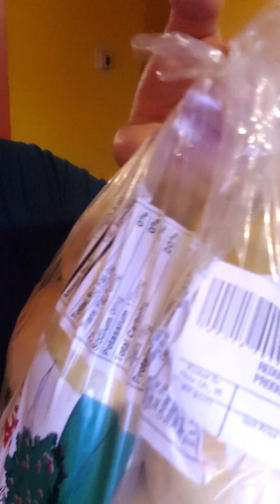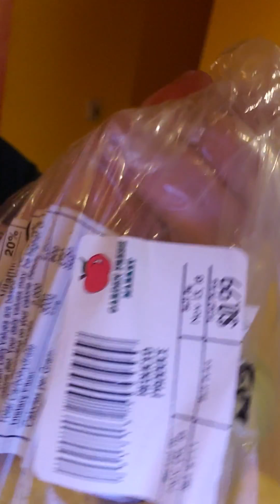No Compres Cosas que no Necesites